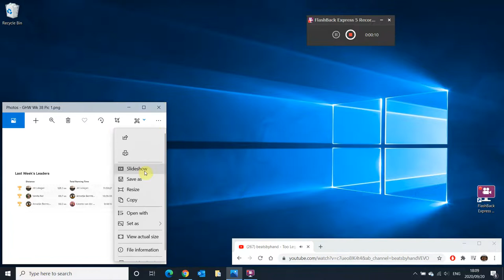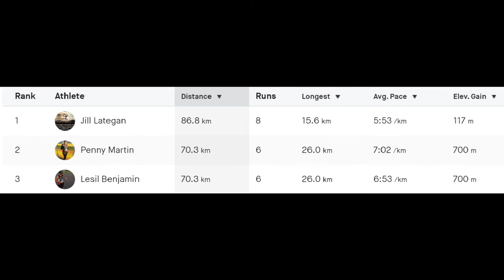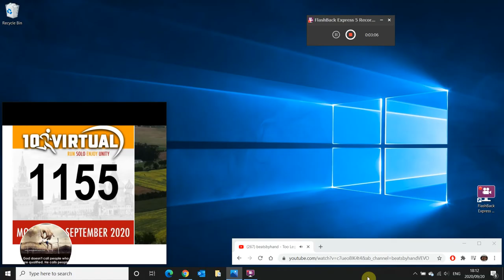Goodwood Harries, Week 38, Strava log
GHW Wk 38 Strava log